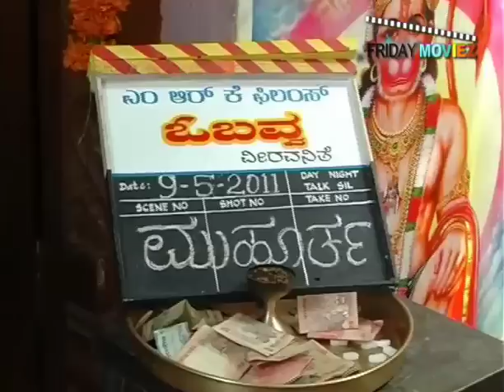Launch of the Kannada movie 'Obavva'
The launch of the Kannada movie 'Obavva', directed by Anand P Raju starring Ayesha, Deepak, Ravishanker, Adhi Lokesh, Tilak and Bullet Prakash, took place and the mahurat scene was also shot.